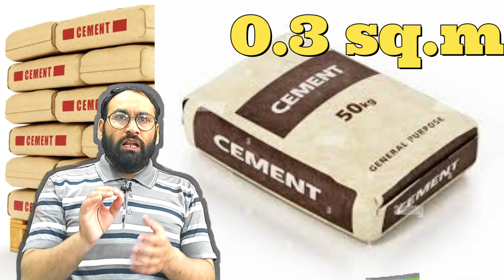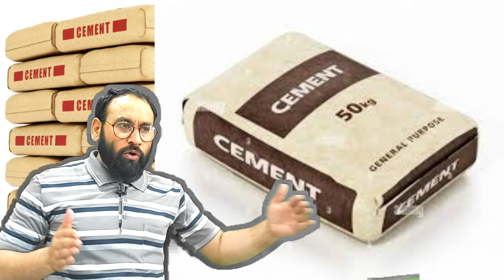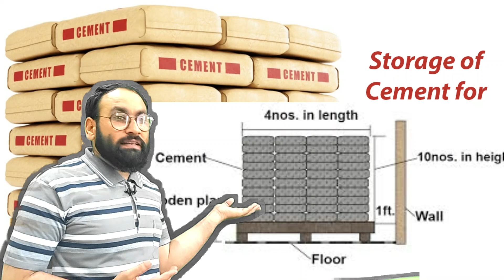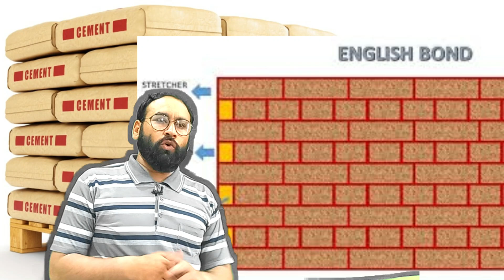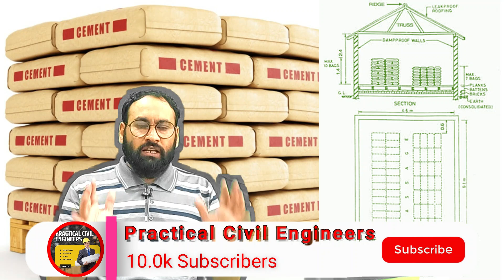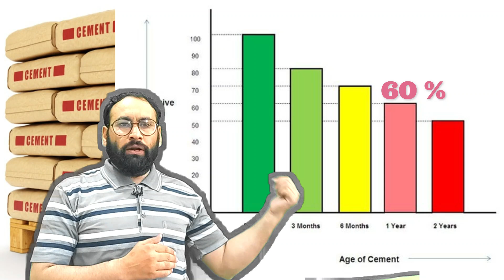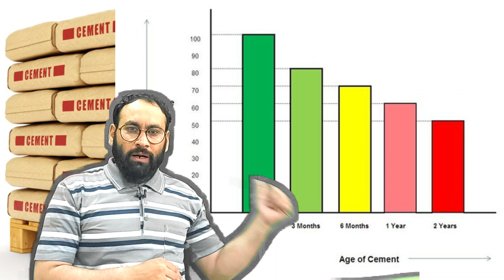How to Store Cement at Construction Site | Storage of Cement.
If you are a technical person, you must have the knowledge about Cement Storage, Guidance for Contractor how to store Cement.
Storing cement properly is essential to maintain its quality and effectiveness. Here are some guidelines:

Keep it dry: Moisture is the enemy of cement. Store cement bags in a dry location, preferably indoors. If stored outdoors, ensure that the bags are covered with a tarp or plastic sheet to protect them from rain and moisture.

Elevate: Place the cement bags on pallets or raised platforms to prevent direct contact with the ground. This helps to prevent moisture absorption from the ground.

Stacking: Stack the cement bags in a stable manner, preferably on wooden pallets, to prevent them from toppling over. Ensure that stacks are not too high to avoid bags getting damaged.

Ventilation: Provide adequate ventilation in the storage area to prevent the build-up of humidity, which can lead to condensation inside the bags.

Sealing: Once a bag of cement is opened, reseal it tightly to prevent exposure to air and moisture. You can use clips or tape to seal the bags securely.

Use FIFO: Follow the "First In, First Out" principle when using cement. Use the oldest stock first to ensure that the cement doesn't sit unused for too long.

Check for damage: Before using cement, inspect the bags for any signs of damage or moisture ingress. Damaged bags should be used first or discarded to prevent contamination of the rest of the stock.

By following these storage guidelines, you can ensure that your cement remains in good condition and maintains its quality for your construction projects.